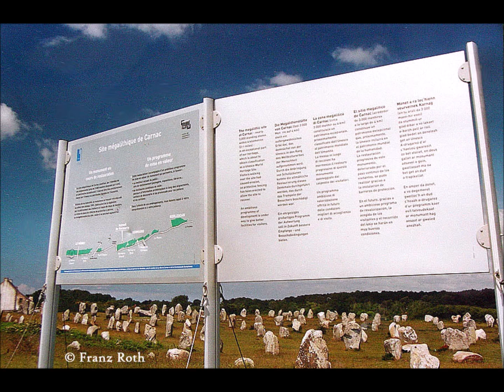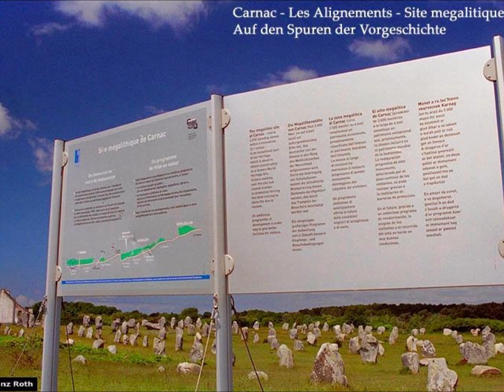Carnac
Carnac (bretonisch Karnag) ist eine französische Gemeinde im Département Morbihan in der Region Bretagne. Sie gehört zum Arrondissement Lorient und zum Gemeindeverband Auray Quiberon Terre Atlantique.

Die Stadt Carnac liegt an der Atlantikküste zwischen der Halbinsel Quiberon und der Mündung des Flusses Auray, die zum Golf von Morbihan überleitet. Der Küstenabschnitt um Carnac heißt Côte des Mégalithes. Sie ist berühmt für ihre mehr als 3000 Menhire, die zu Steinreihen (französisch alignements) gruppiert sind.

Auch eine Reihe von Dolmen (Großsteingräbern) findet sich in Carnac.

Dolmen von Kermario:
Am westlichen Ende der Alignements von Kermario befindet sich der Dolmen von Kermario. Er scheint älter als die Alignements zu sei. Bei Ausgrabungen wurden unter anderem Bernsteinperlen gefunden. Eine Reihe kleinerer Steine um ihn zeigt, dass er ursprünglich auch von einem Tumulus bedeckt war. Von dem ihn bedeckenden Hügel ist aber nichts mehr vorhanden. Der Dolmen befindet sich innerhalb der Umzäunung für die Alignements.

Ortsteil Saint-Colomban - L'anse Du Pô

Bretagne: Carnac im Morbihan (56) verbindet man immer mit seinen Megalithstätten, den Alignements.

Nicht verpassen sollte man aber auch das pittoreske Saint-Colomban, einen Ortsteil von Carnac.

Der Weiler liegt circa eineinhalb Kilometer westlich von Carnac. Er ist über eine Sackstraße zu erreichen.

Der Ort besteht aus alten Steinhäusern, der Kapelle St-Colomban und einigen wenigen Neubauten aus der zweiten Hälfte des 20. Jahrhunderts.

Ein Regentag an den Austernbänken:

Carnac ist eines der wichtigsten Zentren der Muschel- und Schalentierzucht. Le Pô beherbergt seit 1880 zahlreiche Austernfarmen. Heute verteilen sich etwa dreißig Produzenten von flachen und gewölbten Austernarten an der Bucht und entlang des Flusses Crac’h. Im Watt bearbeiten sie einen Teil der 180 Hektar in der Bucht des Pô, die der Austernzucht gewidmet sind. Die Bucht von Quiberon besitzt die größte Tiefwasser-Zuchtfläche mit mehr als 2500 Hektar Austernparks.